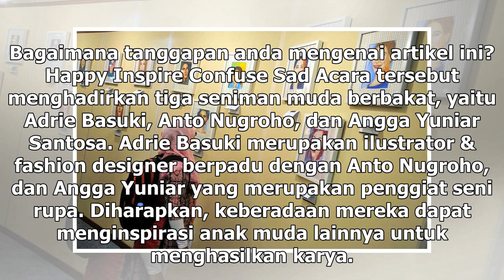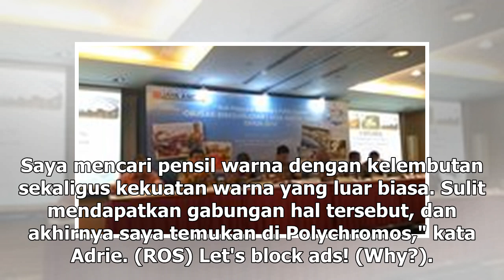Suara Media | Faber-Castell Gelar Pameran Seni Dreams